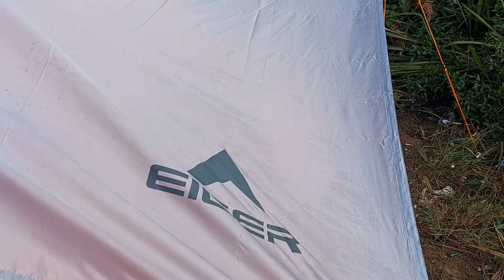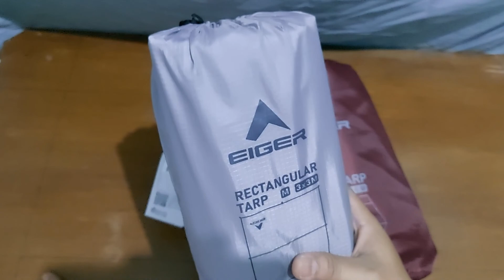Flysheet Tarp Terbaru dari Eiger 2022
Rectangular Tarp terbuat dari material poliester, dan juga dilapisi dengan seam-sealing di area jahitan, sehingga membuat terpal ini cocok digunakan saat Anda melakukan kegiatan berkemah. Terpal multifungsi ini akan melindungi Anda dari paparan sinar matahari, hujan, selain itu Anda dapat menggunakannya sebagai hammock rainfly, atau bahkan sebagai terpal tenda. Saat sudah selesai digunakan, Anda bisa melipatnya ke ukuran yang lebih kecil ke dalam kantong yang sudah tersedia.

Dimension Product: 300 x 300 cm
Dimension Packaging: Diameter 9 x 35 cm

Fitur:
Terbuat dari material poliester dan dilapisi seam-sealing tape di area jahitan
Dilengkapi dengan 8 titik pemasangan tali
Mudah dipasang dan dapat dikemas menjadi ukuran yang lebih kecil

Any Part Of Us :
Oryst Software (oryst.blogspot.com / : Jasa Design Software Bisnis UKM
Oryst Store (Tokopedia, Facebook & Instagram) : Jual Beli Software & Perlengkapan Outdoor